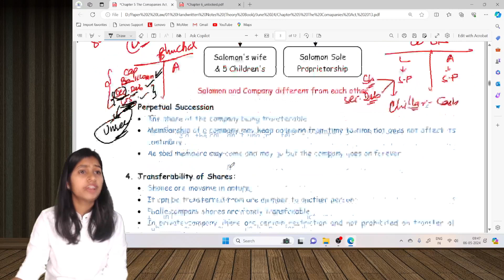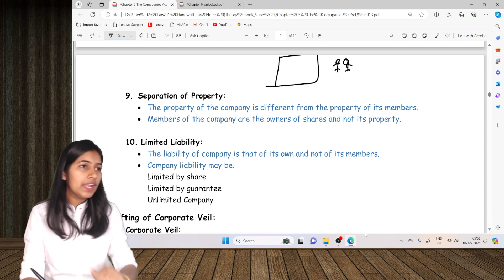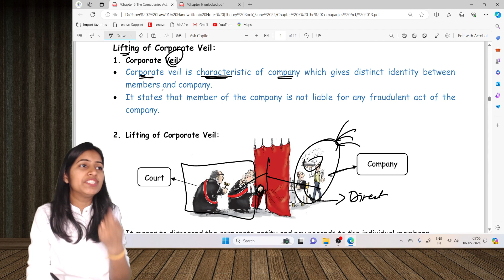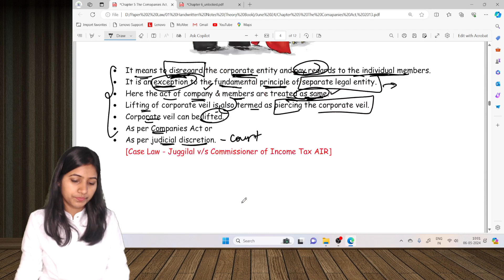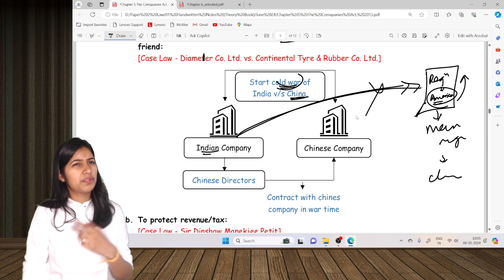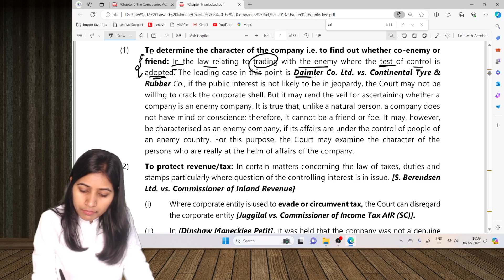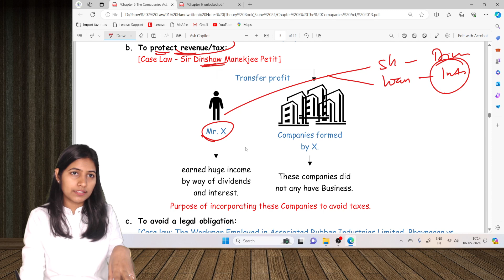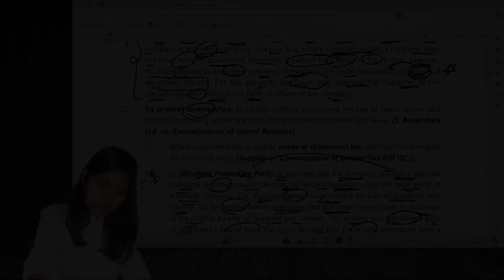Lecture - 81 Lifting of Corporate Veil Part - 1 | CA Foundation Law | CS Aarti Vishwakarma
Namaskaram Students,

In this video we will talk about  Lifting of Corporate Veil Part - 1 By CS Aarti Vishwakarma.

CS Aarti Vishwakarma
CA Foundation Law
Lifting of Corporate Veil Part - 1
company law
lifting of corporate veil
lifting the corporate veil company law
lifting the corporate veil company law in hindi
statutory provisions of lifting of corporate veil
statutory provisions and judicial interpretation
diamler company ltd vs continental tyre & rubber company ltd
saloman vs saloman case
corporate
law
legal
corporate veil
corporate law
important cases
lifting up of corporate veil
daimler v. continental
important doctrines
lifting the corporate veil
piercing the corporate veil
corporate personality
company law lectures
lifting of corporate veil with case study